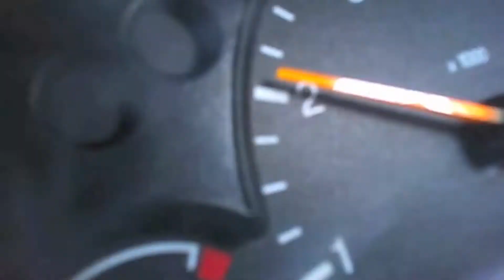Action in park 1080p 1